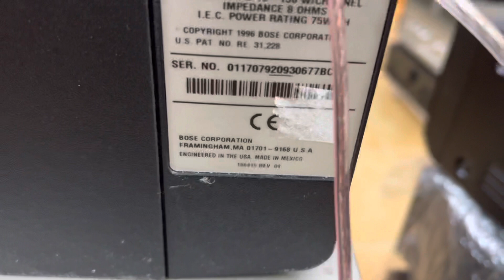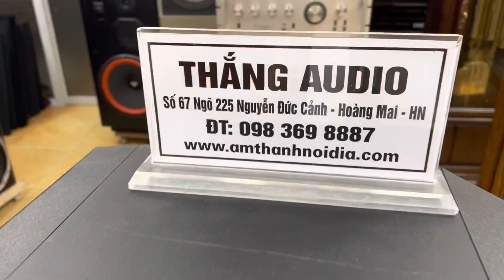Bán loa bose 301seri4 Mexico trùng seri giá 8,8tr đã về Hà Nội